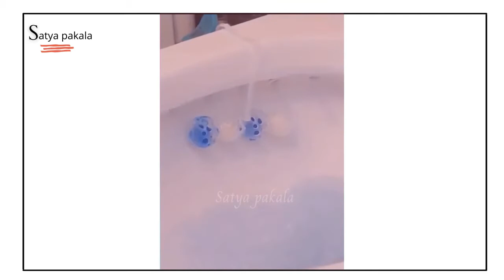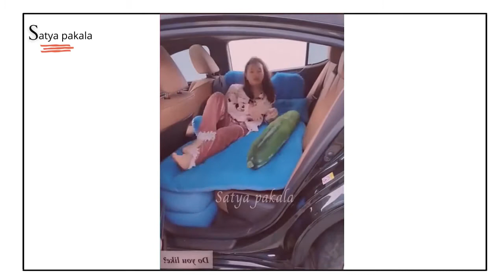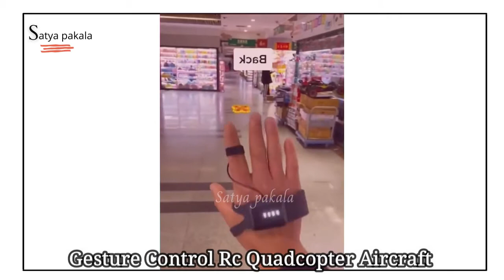Amazon unique Home utilities 2021| Smart gadgets for home from amazon| Space-saving gadgets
Links to the Products mentioned in the video:

Noodle and Pasta Maker

Mini Foldable Washing Machine

Anti Snoring Snore Stopper

Front Silver Foldable Sun Shade Curtain

Boat Earbuds

Height-Adjustable Compact Stool

Deodorizing Balls

Acrylic Mirror Sheet

Inflatable Car Bed Mattress

Luggage Hand Cart Trolley

Electric Foot Massager

Expandable water bottle

Corn Stripper Peeler

Ice Maker Tray Bucket

Curly Hair Machine

Gesture Control Rc Quadcopter Aircraft

Kitchen Sink Corner

Foldable Bath Tubs

wall sticker

Torch Lighter Barbeque Lighter

Nail Trimming Kit

Breakfast maker

Paper Cup Dispenser

Night light lamp projector

Key cover

Cleaning Squeeze Hand Free Floor Mop

Cosmetic Storage Box Organizer

Travel Shoe Bags

Phone holder

Runner Pouch Bag

Multi-shape pan

Shoe Rack